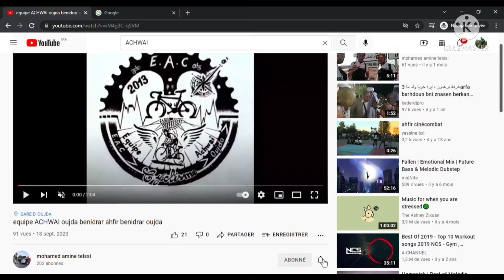المنتخب العشوائي في الناظورACHWAÏ à NADOR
AROUI SELOUANE NADOR BOUYAFAR izarrouan segangan nador selouane aroui
العروي سلوان الناظور أزغنغان بويافر إزاروعن أزغنغان الناظور سلوان العروي
المنتخب العشوائي